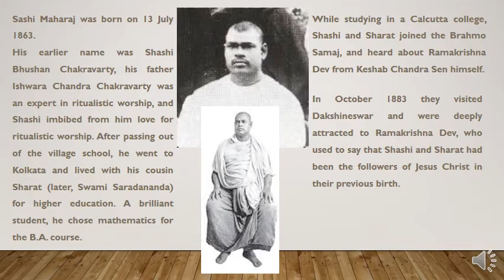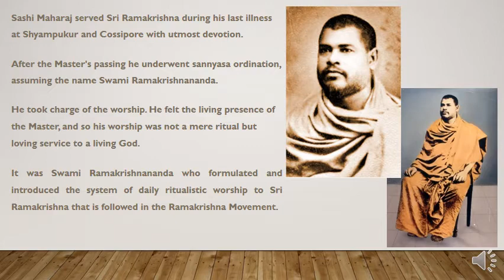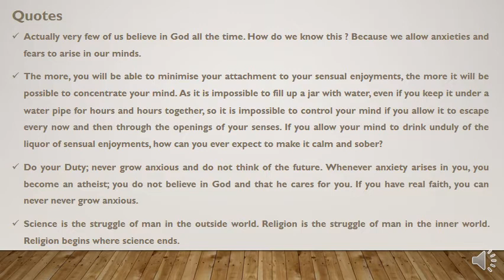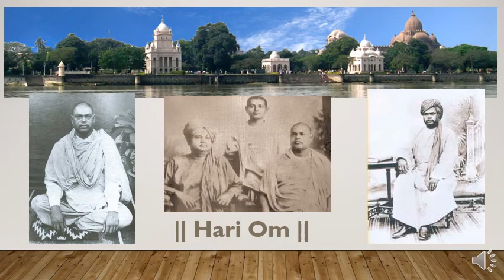Swami Ramakrishnananda Mahara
Swami Ramakrishnananda Mahara | Direct Disciple of Sri Ramakrishna | Monk of Ramakrishna Math & Mission